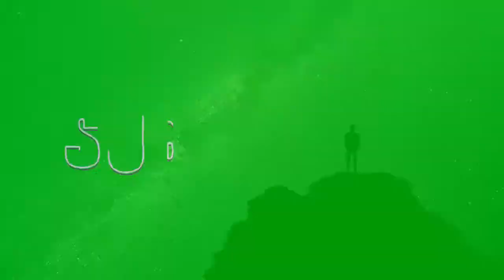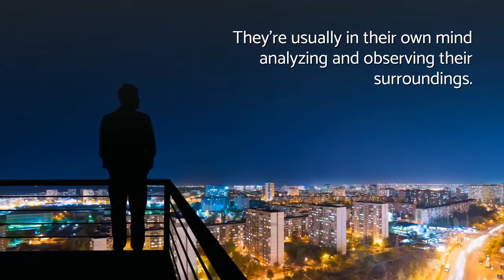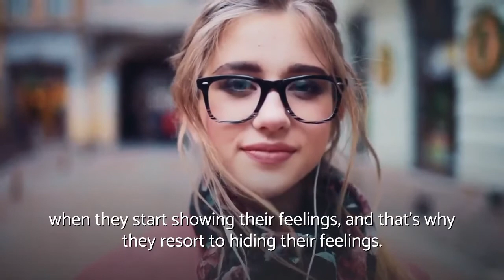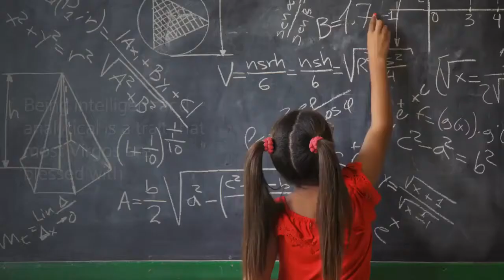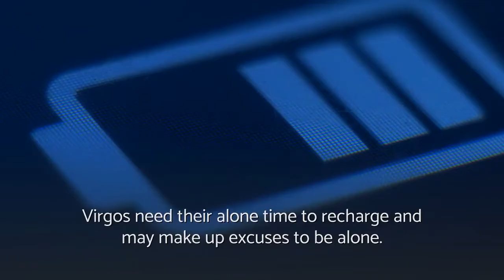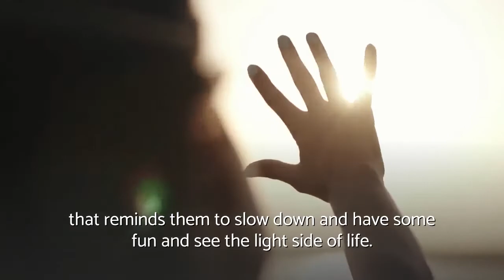VIRGOS RELATIONSHIPS? 10 Things You Need To Know First.♍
This video explains the top 10 things you should know if you are dating a Virgo.  This video will explain why Virgos are complicated and help you understand their uniqueness and it may answer a few questions you have about the Virgo in your life.  VIRGOS are amazing people, once you understand them.